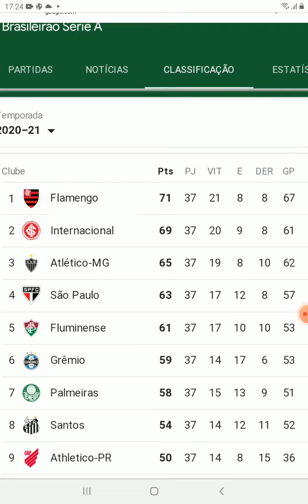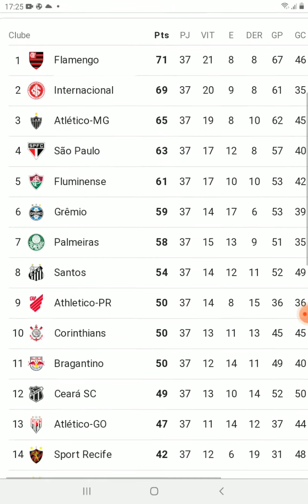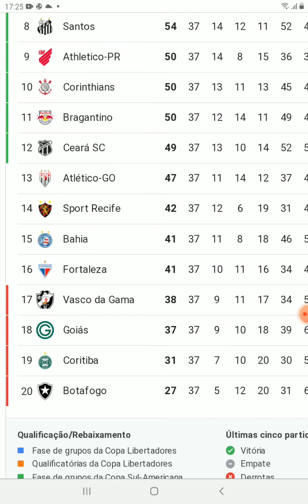classificação campeonato brasileiro série A 37 rodada